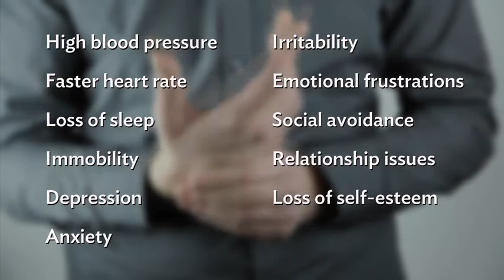Chronic Pain Management | UnityPoint Health - Trinity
UnityPoint Health - Trinity's Dr. Archana Wagle talks about chronic pain and how it can lead to a lower quality of life, and provides treament options and tips for feeling better.